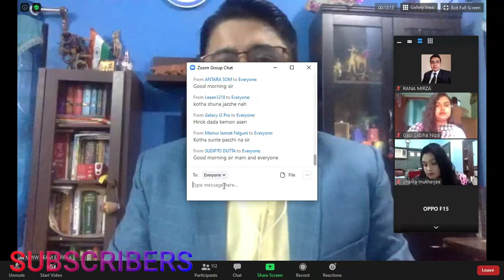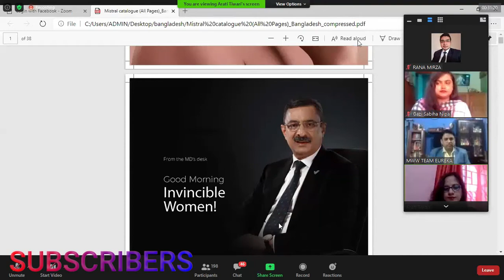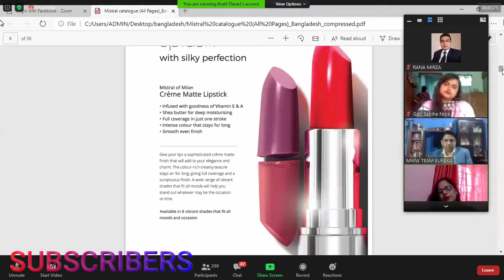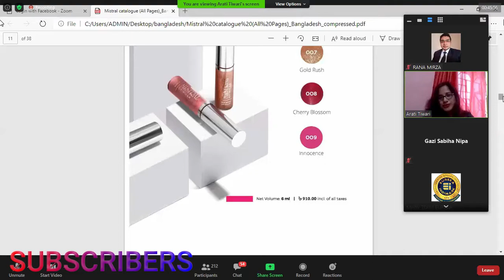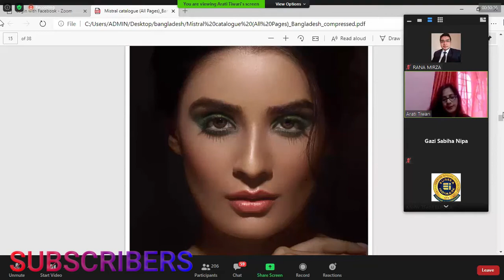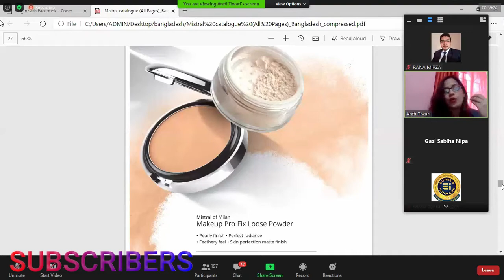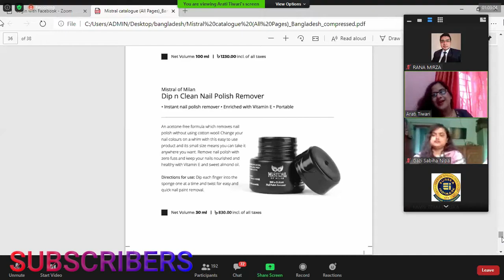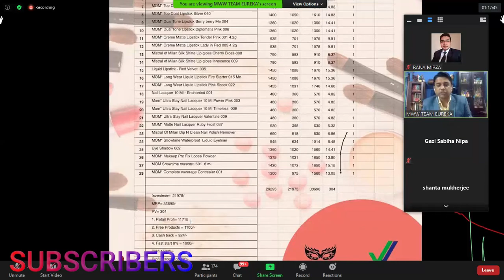Millionaires Global | Vestige Marketing Pvt Ltd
Success stories,
vestige Success stories,
vestige Success Seminar,
vestige সফলতার গল্প,
direct selling,
gautam bali,
vestige plan,
vestige cnt meeting,
vestige products information,
cnt training in hindi,
vestige business plan,
network marketing,
learn how to do cnt training video,
vestige company profile,
part time business,
health & wellness,
healthcare supplements,
how to be successful in life,
7 income of vestige,
প্রফেশনাল স্কিল ডেভেলপমেন্ট ট্রেনিং,
Professional Skill Development Training,
Millinoaires Global